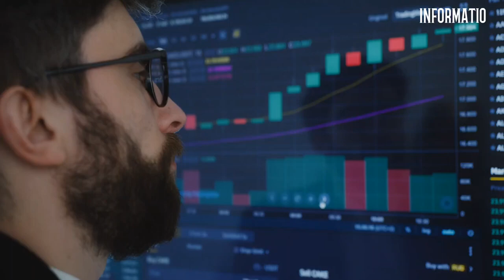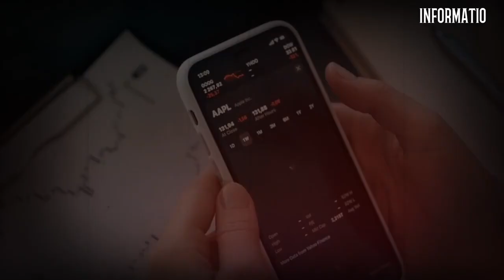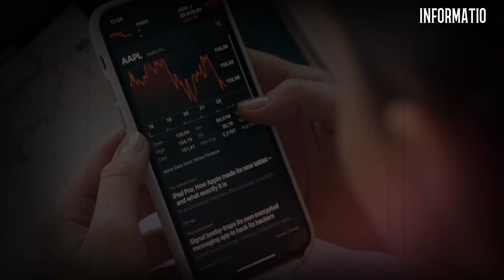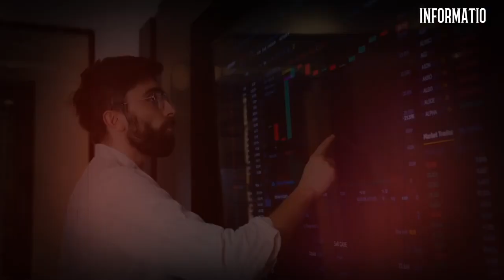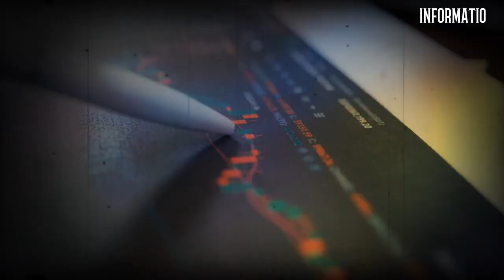Trading और Investing क्या है | Which is Best for Beginners [Trading Vs Investing ]